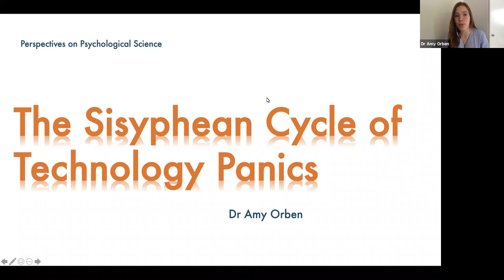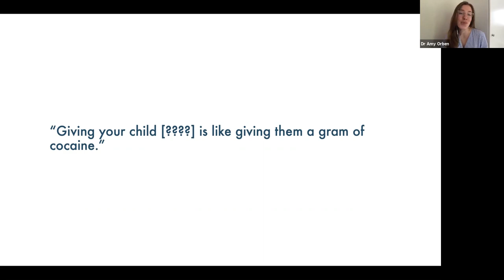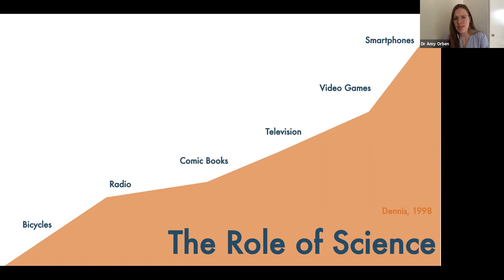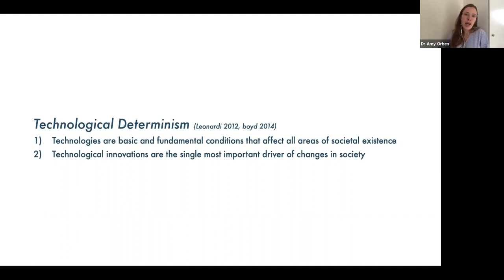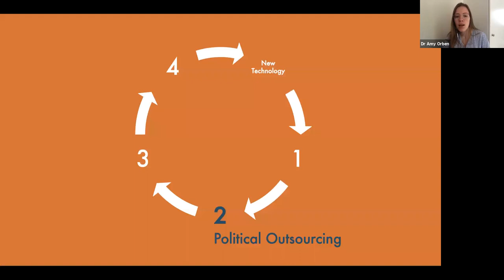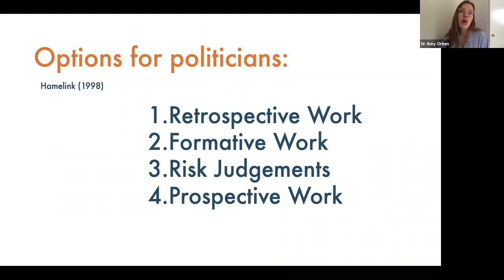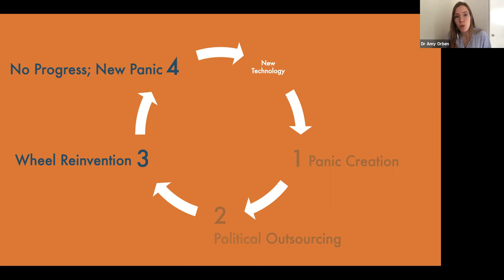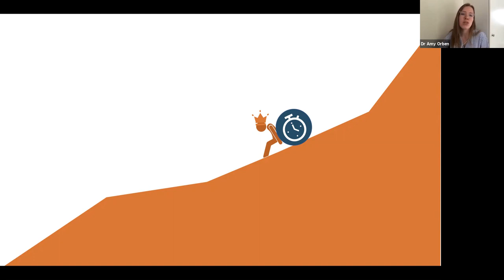The Sisyphean Cycle of Technology Panics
Video summary of "The Sisyphean Cycle of Technology Panics" by Dr Amy Orben, published in Perspectives on Psychological Science (2020): Read the paper